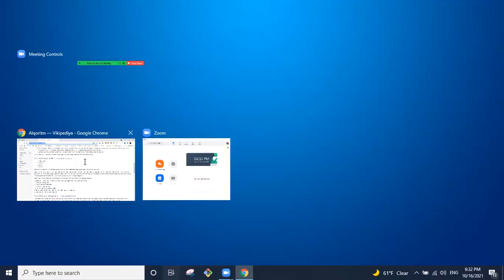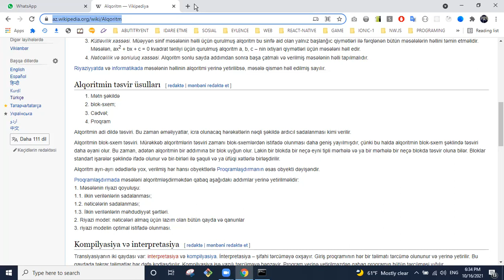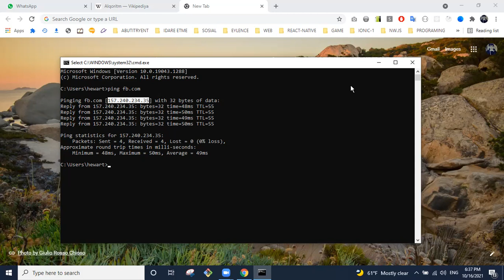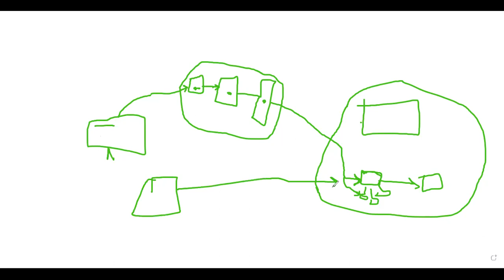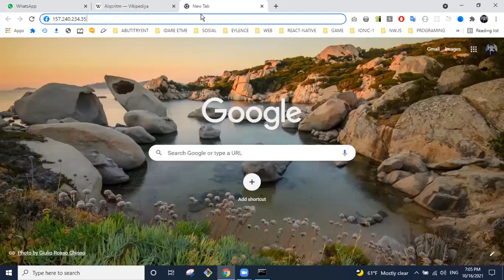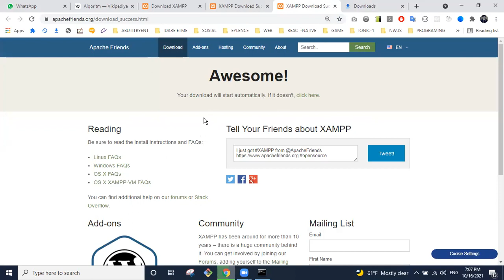DƏRS-1.1 (PHP)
GROUP G İLƏ KEÇİRİLƏN ONLİNE DƏRS (DINAMIC WEB, BACK END, PHP)